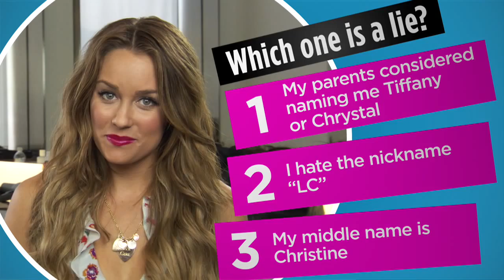Lauren Conrad - Two Truths and a Lie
Seventeen plays Two Truths and a Lie with March cover girl Lauren Conrad in honor of her new novel Sweet Little Lies.